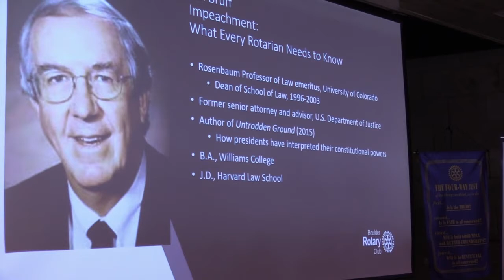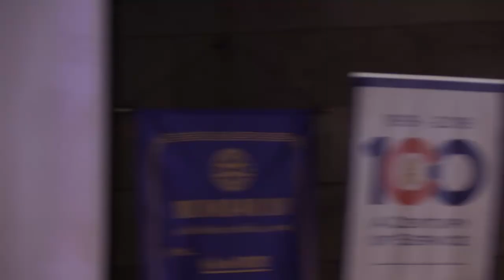Hal Bruff "Impeachment: What Every Rotarian Needs to Know" 11/01/19